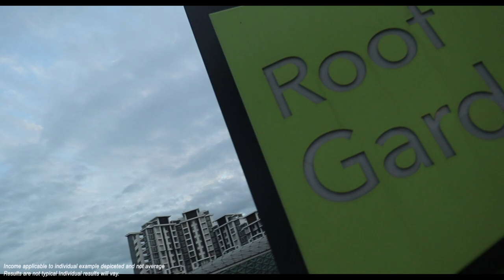3 Business Tools to grow your customer base.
3 Business Tools to grow your customer base.
Nc (Nutrtional Club) HAL (Healthy Active Lifestyle) SocMed (Social Media) on building your customer base and member base.

Income applicable to individual example depicted and not average.